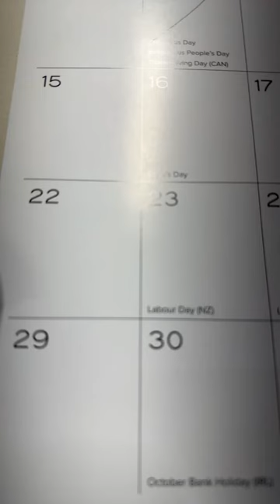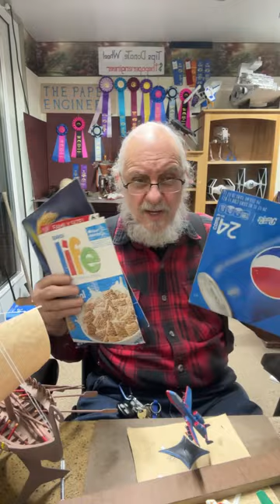Let’s talk paper craft